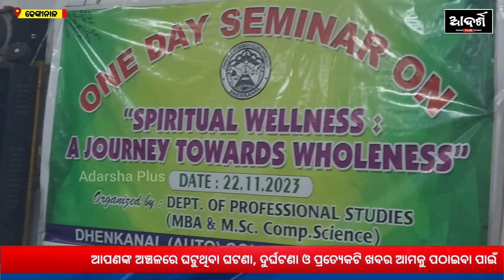ଏମ୍. ବି. ଏ ବିଭାଗରେ ଆଲୋଚନା ଚକ୍ର || ମାଇଣ୍ଡ ମ୍ୟାନେଜମେଣ୍ଟ || Dhenkanal autonomous collage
🙏🏻ଆଦର୍ଶ ପ୍ଲସ୍🙏🏻
Special_Story
Dhenkanallaxmipuja2023